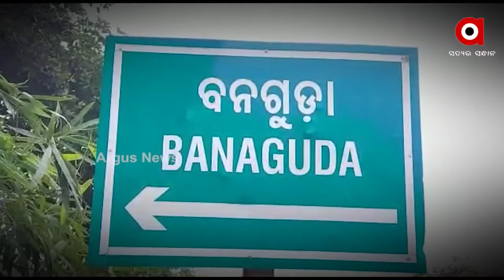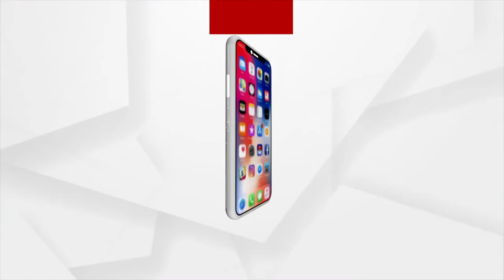Malkangiri: The Bridge collapsed in One Year of Construction at Rasabeda Panchayat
The Bridge collapsed in One Year of Construction at Rasabeda Panchayat, Malkangiri.